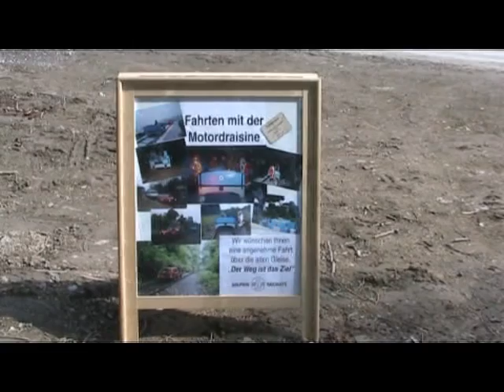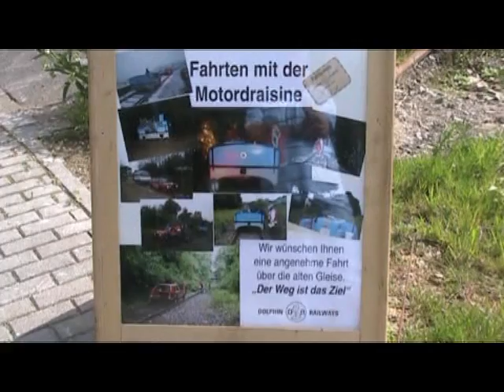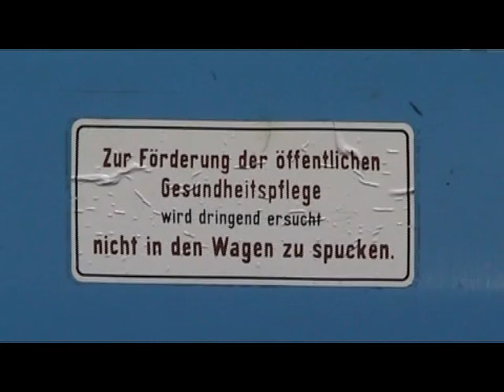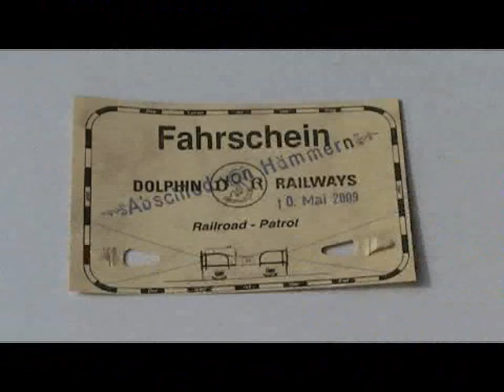Die letzte Fahrt Hückeswagen-Wipperfürth - der Film Teil 1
Geschichte der letzten Fahrt mit der Draisine auf der alten Bahnstrecke Hückeswagen - Wipperfürth